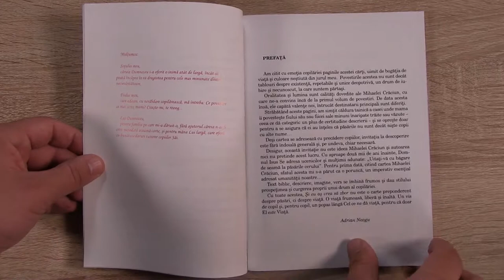Si eu as vrea sa zbor - 20 de povestiri crestine pentru copii